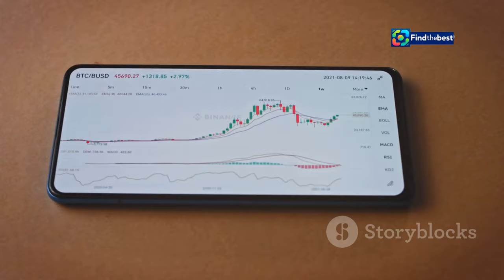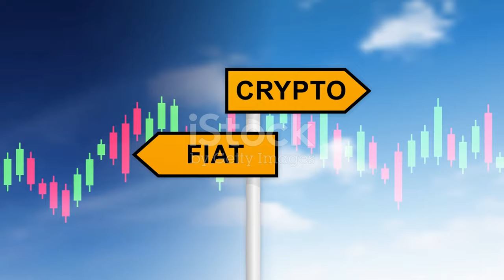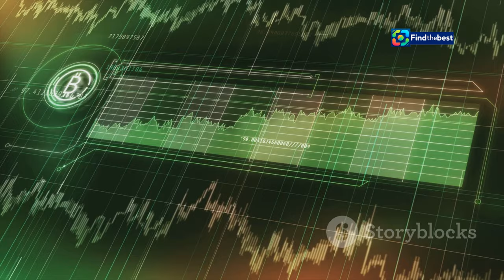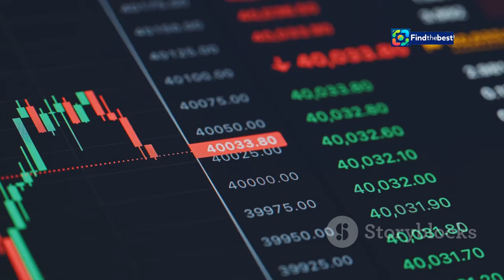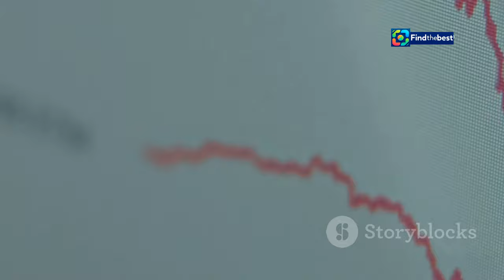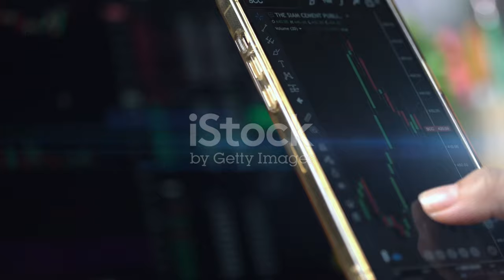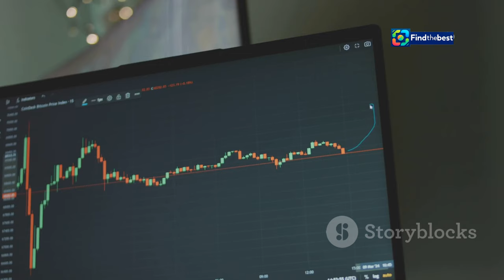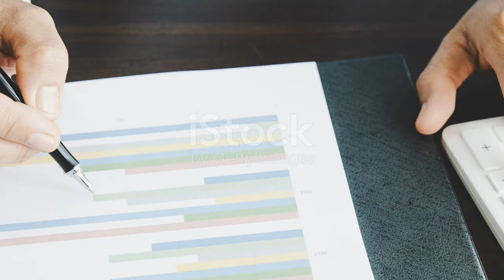Bitcoin Miners Pivot to AI: A Split in the Crypto Landscape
OUTLINE:
00:00:00 A Fork in the Road for Bitcoin Miners
00:03:31 The Bitcoin Faithful
00:04:36 A New Frontier
00:07:29 Early Results and Uncertain Futures
00:10:33 A Shifting Landscape
00:11:16 Weathering the Storm with Bitcoin

🌟 Welcome to our latest video where we explore the fascinating shift in the cryptocurrency mining landscape! 🌟

🪙 Six months after the Bitcoin reward halving, miners are at a crossroads. Some public mining companies like MARA Holdings, Riot Platforms, and CleanSpark are **holding onto their Bitcoin** with hopes for a price surge! 📈💰

🔄 Meanwhile, others are investing heavily in **AI data centers** to tap into the booming artificial intelligence market! 🤖💻

Join us as we dive deep into the strategies these companies are employing to stay afloat in this rapidly changing environment!

✅ **What does this mean for the future of Bitcoin?**
✅ **How are miners adapting to new challenges?**
✅ **Is AI the next big thing for crypto companies?**